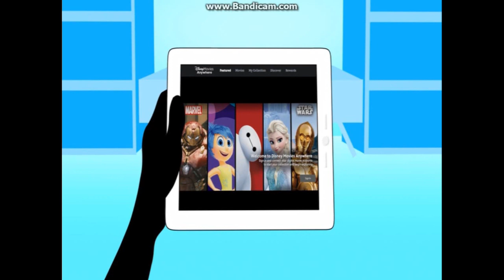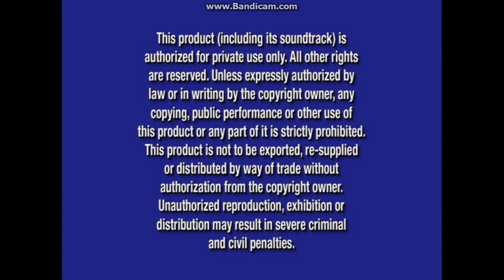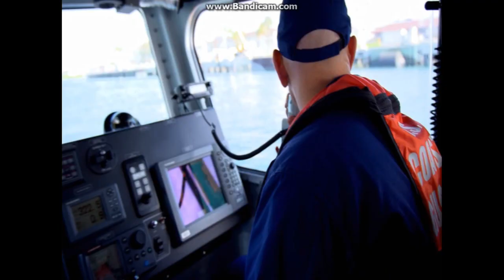The Finest Hours 2016 DVD Overview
DVD Release Date: May 24, 2016 (Same day as Mickey Mouse Clubhouse: Mickey's Sport-Y-Thon DVD. Includes two featurettes.)
VIDEO_TS Files Print Date: Mar 31, 2016

Opening:
1. Language Selection Menu
2. Walt Disney Studios Home Entertainment Logo (Aug 12, 2014-present)
3. Disney Movies Anywhere Promo (Feb 23, 2016-Nov 15, 2016)
4. Coming Soon To Theaters Bumper (Purple) (Sep 18, 2012-Feb 25, 2020)
5. Finding Dory Teaser Trailer
6. Zootopia Blu-ray and Digital HD Promo
9. "All Films And Promotions May Not Be Available In All Territories" Notice
10. DVD Menu
11. Blue Warning Screen (Aug 26, 2003-Nov 16, 2021)/The Commentaries and Interviews Screen/FBI Anti-Piracy Warning and U.S. Homeland Security Investigations Warning Screen (Jan 8, 2013-present)
12. Disney Opening Logo (Nov 23, 2011-Nov 23, 2022)

Closing:
1. "Distributed By Walt Disney Studios Motion Pictures" Message
2. Disney Closing Logo (Nov 23, 2011-Nov 23, 2022)
3. "Piracy Is Not A Victimless Crime" Notice (Jan 8, 2013-present)
4. DVD Menus

Bonus Features:
1. "Brotherhood" Featurette
2. "The Finest Inspiration: The U.S. Coast Guard" Featurette

Extra Sneak Peek (Through the DVD menu):
1. Disney Movie Rewards Instructional Video (Aug 9, 2011-Nov 13, 2018)

Next overview: We're gonna take a trip to Zootopia, a city full of animals!